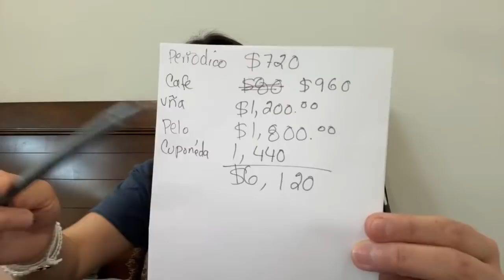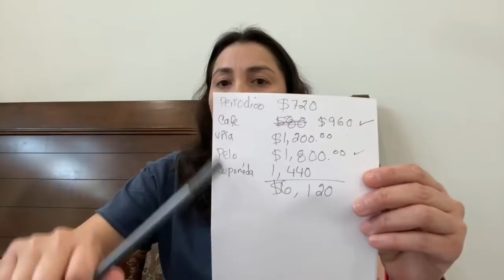Video #2: Asi logro mis metas 🤫😯 **Mis SECRETOS revelados**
Aqui les dejo saber como ahorrar dinero para lograr mis metas.

Saludos a todos y bienvenidos al mundo de AdelaAlvarez

Aqui puedes conocer un poco mas acerca de mi vida y otras cosa que me gusta hacer en mi rutina diaria.

Gracias por  tu apoyo visitando los sitios y aplicaciones que les recomiendo

👉Productos Que Uso:

❤️CODIGO: YVUDXGS

Gracias por siempre estar apoyando, mirando, y compatiendo mis videos vlogs.